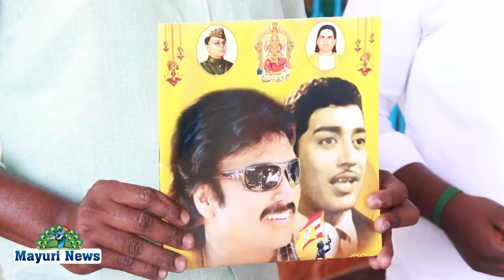நெல்லையில் மனித உரிமை காக்கும் கட்சி தலைவர் கார்த்திக் பிறந்தநாள் கொண்டாட்டம் | TAMIL | MAYURI TV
மனித உரிமை காக்கும் கட்சித் தலைவர் நவரச நாயகன் கார்த்திக் அவர்களின் 63வது பிறந்தநாளை முன்னிட்டு நெல்லை பேராட்சிசெல்வி அம்மன் கோவில் சிறப்பு வழிபாடு நடைபெற்றது. அதனைத்தொடர்ந்து சுமார் 200 பேருக்கு அன்னதானம் வழங்கப்பட்டது. இந்த நிகழ்ச்சியில் மனித உரிமை காக்கும்  கட்சியின் கிழக்கு மாவட்ட செயலாளர் கட்டளை ராஜா, உதயம். மகாலிங்கம், கரையருப்பு  v.முருகன், ராம் ஆறுமுகம், வண்ணார்பேட்டை முத்துராமலிங்கம், நிர்வாகிகள் பலர் கலந்து கலந்துகொண்டு நடிகர் நவரச நாயகன் கார்த்திக் அவர்களின் பிறந்த நாளை உற்சாகமாக கொண்டாடினர்.